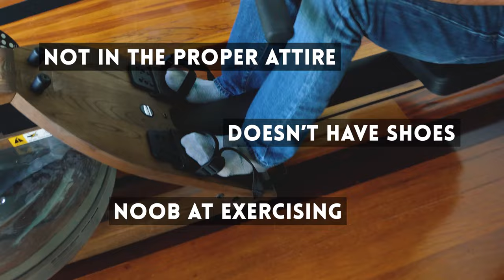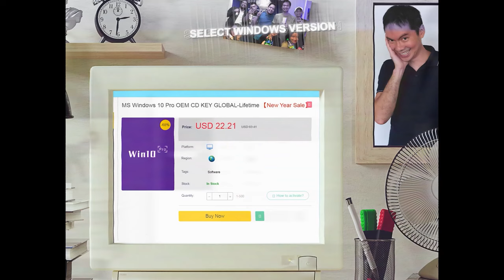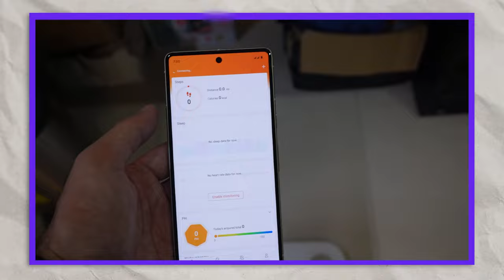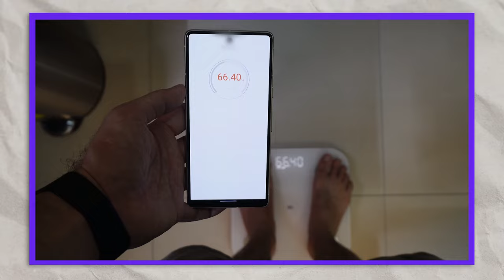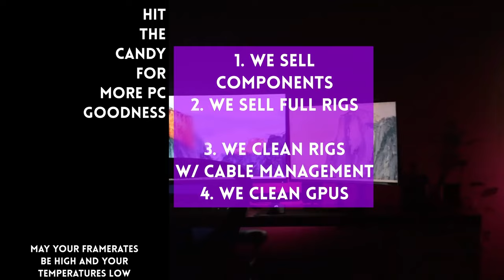Huwag gamitin ang computer NAKAMAMATAY ☠️BUT it can also make you healthier 🦴❤️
Episode 332x6x23 - Getting healthier with lessons taken from tech
My computer (habit) is making me healthier 🦴❤️